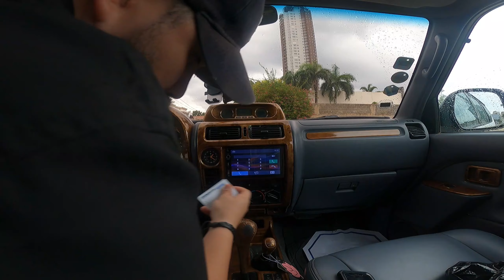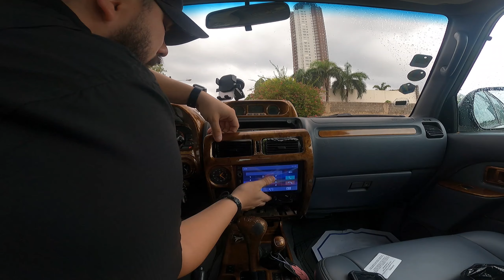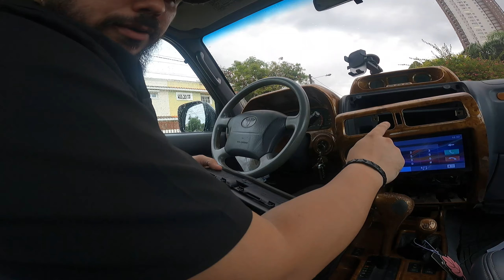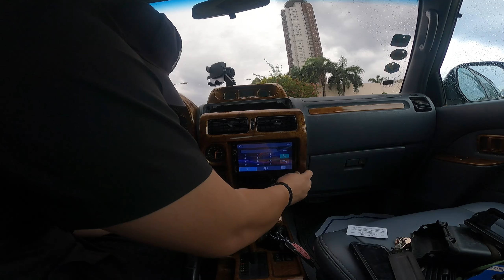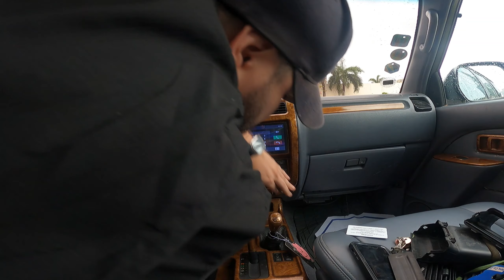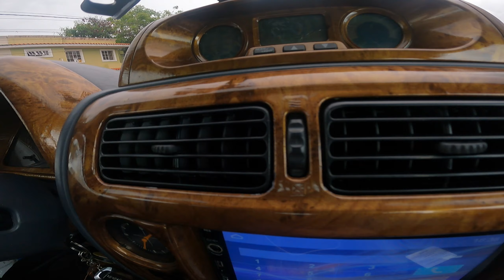COMO MONTAR DIFUSOR DE AIRE ACONDICIONADO PARA TOYOTA MERU Y PRADO PASO A PASO (Eduardo Mundo)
ESPERO QUE SEA DE UTIL POARA USTEDES

MIRA TAMBIEN, TE PUEDEN GUSTAR

UN ABRAZO